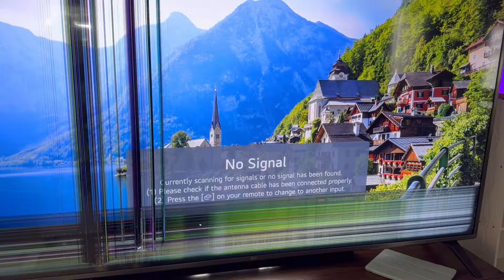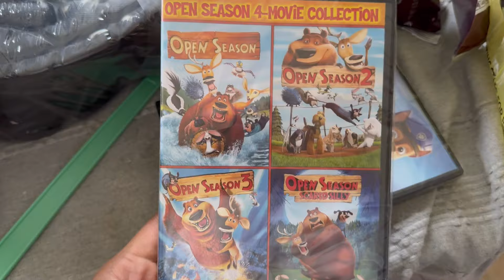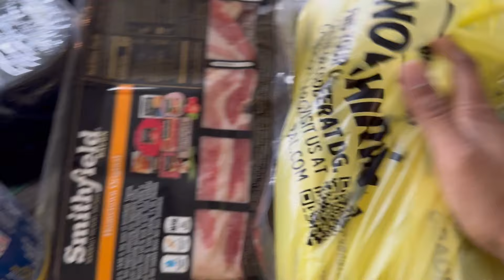*NEW* SO HAPPY TO BE BACK AFTER HAVING SURGERY 🥹 HEY YALLLLLLL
Follow me over on IG:
C l e o s h a a a J (@cleoshaaaj) • Instagram photos and videos

Amazon Wishlist: Welcome Home!  - Amazon Gift List

Nelda 29.5'' Wide Tufted Square Storage Ottoman

Pink throw blanket :
Whale Flotilla Queen Size Fuzzy...